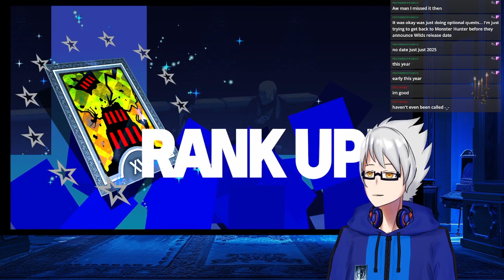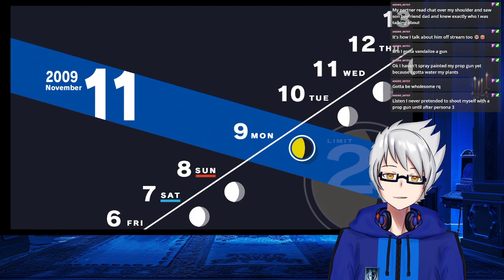Persona 3 Reload Session 23